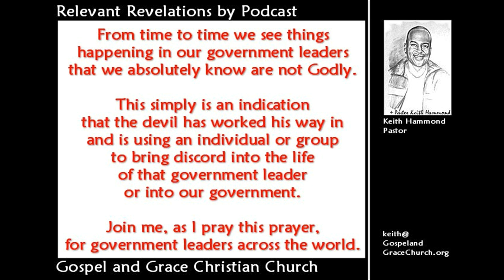Prayer for Government Leaders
Pastor Keith Hammond of Gospel and Grace Christian teaching on various subjects.